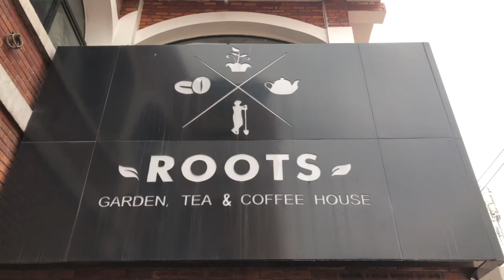ROOTS FOR ALL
Les plus belles Fleurs et Plantes sont chez ROOTS FOR ALL
Le paradis de la verdure !